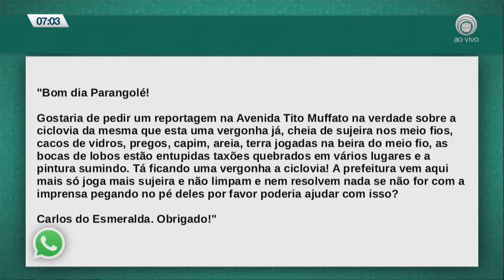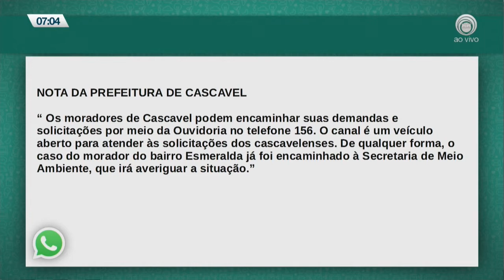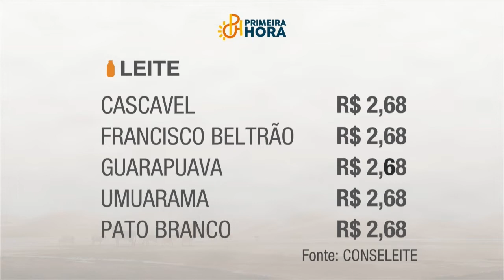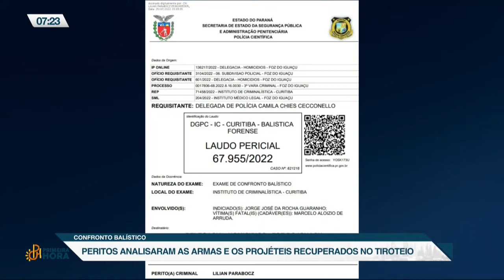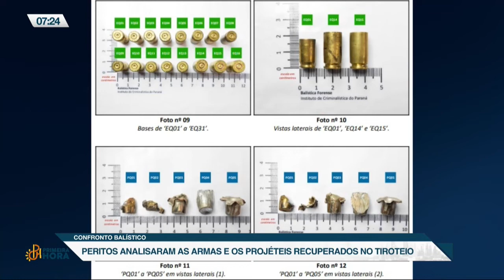28-07 Primeira Hora - Bloco 01